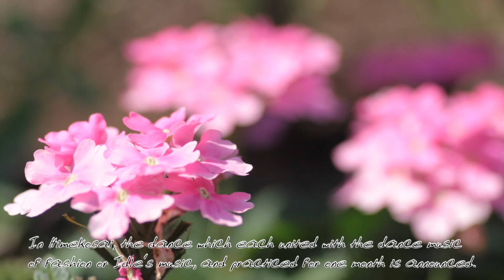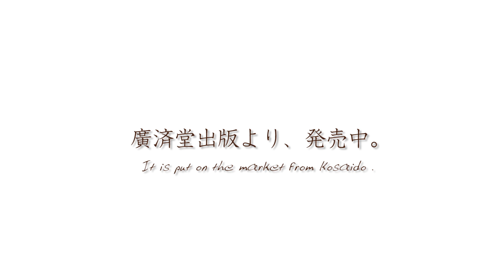【VOCALOID小説】100人の朗読・さおにゃんちゅう編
１００人の朗読。

小説「拝啓、あなたはボーカロイドを知っていますか？」
（北條俊正著　廣済堂出版　2012年5月19日、全国書店にて発売。英語訳版も順次発売予定）

朗読の人 : さおにゃんちゅう

英語ナレーション : 松中みなみ

監督・音楽・編集 : 井上食堂

Novel "Dear, do you know vocaloid?"

 (it puts on the market at a national bookstore on   Kosaido Shuppan May 19, 2012 written by Toshimasa Houjyo.)
The English version is also due to be put on the market one by one.

Reading  :  Saonyanchuu

English narration  :   Minami Matsunaka

A supervisor, music, and edit  :   Inoue Syokudou